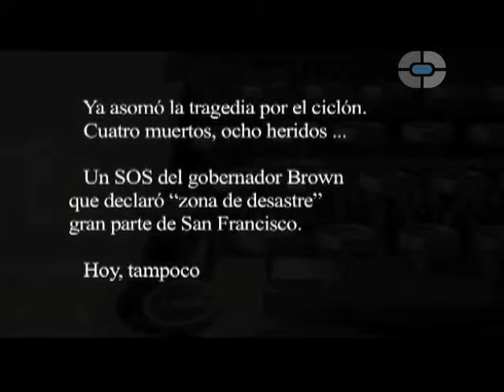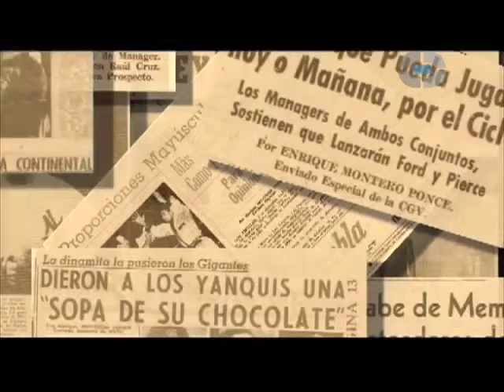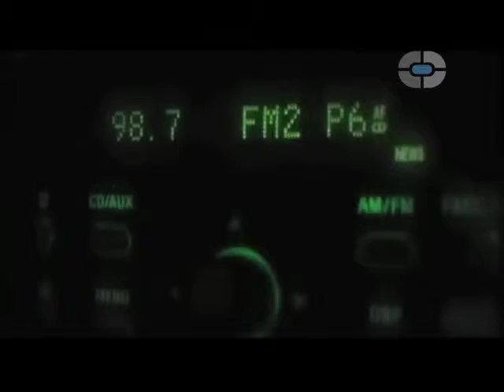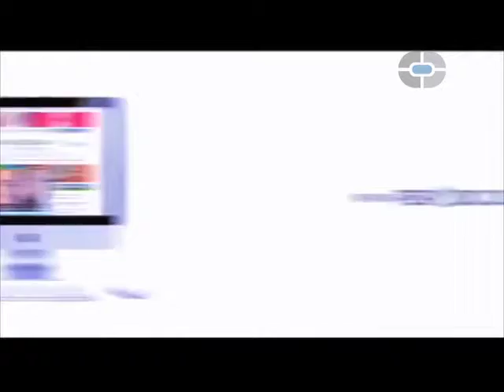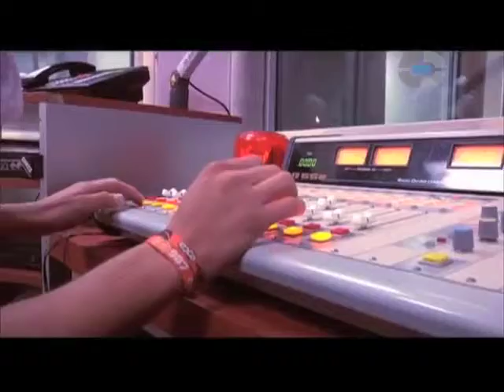Tribuna de la Mañana llega a 16 mil emisiones sin interrupción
ste 15 de julio el noticiario Tribuna de la Mañana cumple 16 mil emisiones sin interrupción, siendo la primera el 31 de octubre de 1969, a cargo de Enrique Montero Ponce quien actualmente se desempeña como director general de Grupo Tribuna Comunicación.